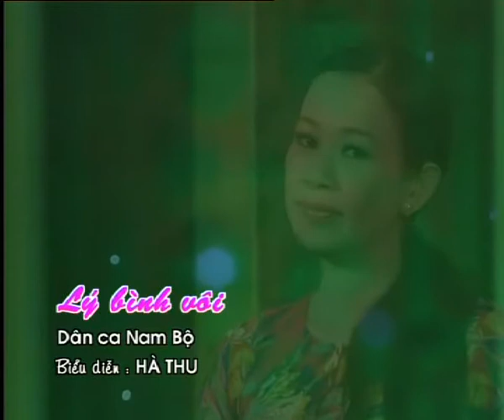Huynh Khai Ly Binh Voi Ha Thu VTV9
Điệu LÝ BÌNH VÔI
Dân ca Nam Bộ, Việt Nam
Ca sĩ: Hà Thu
Dàn dựng: Huỳnh Khải
Nhạc: Quang Dũng
Biên tập: Thu Ba
Trên sóng VTV9, năm 2011.